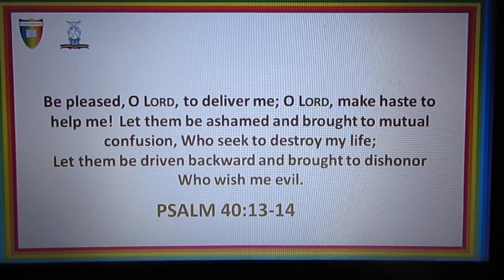PSALM 40:13-14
Be pleased, O Lord, to deliver me;
O Lord, make haste to help me!
Let them be ashamed and brought to mutual confusion
Who seek to destroy my life;
Let them be driven backward and brought to dishonor
Who wish me evil.

BANK NAME: LLOYDS
ACCOUNT NUMBER: 30305960
SORT CODE: 30-93-50